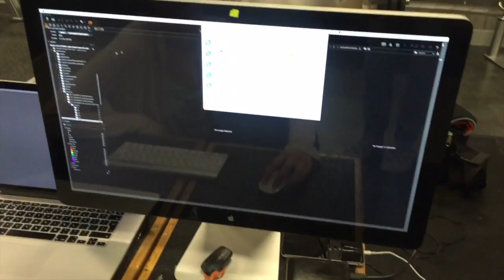BP2BP Episode 13 - Nike Unlimited You, Training w/ Williams Falade & my Men's Fitness Cover Shoot!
This episode of Bodypower 2 Bodypower Vlog sees Shaun take part in his first NTC event at The Nike unlimitedyou pop up in East London! A mix of Barry's bootcamp running and NTC functional fitness got him blowing and sweating...

He then joined WBFF PRO Williams Falade at City Athletic for a classic Fat Arm Friday session: Williams is 7 days out from stepping on the World Stage representing The UK! He looked insane so will be the one to watch come show time...